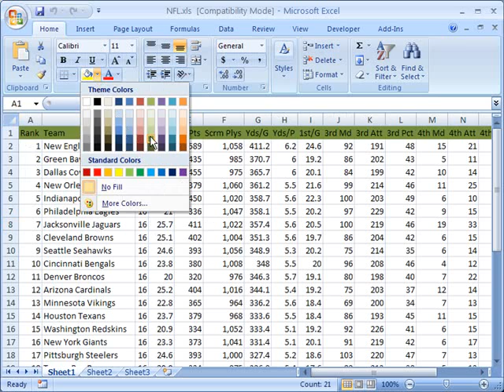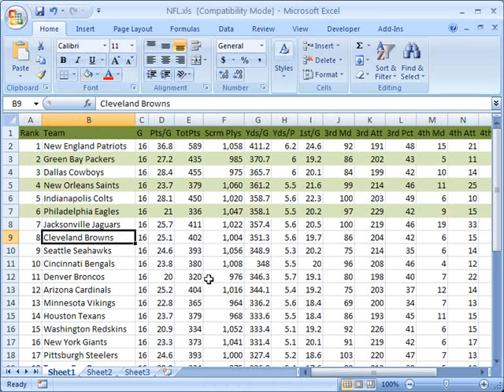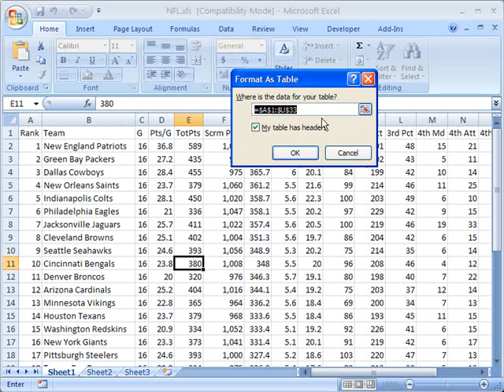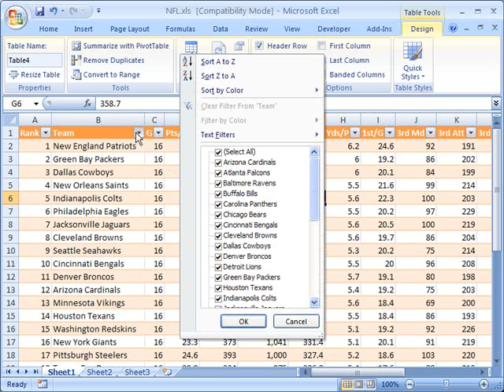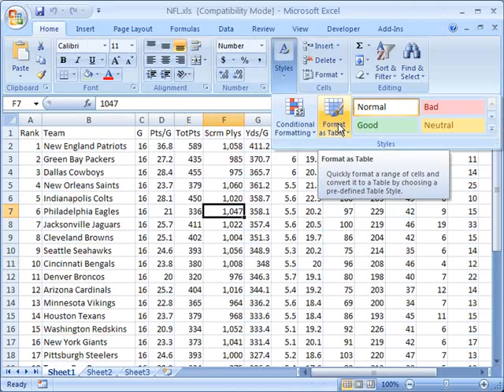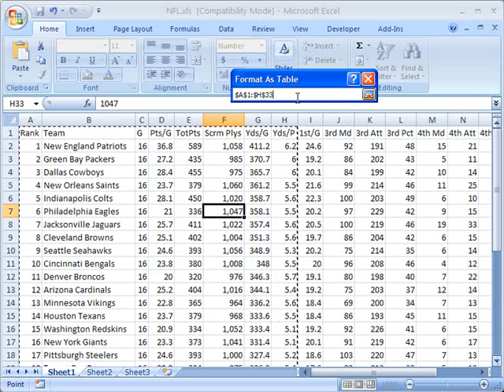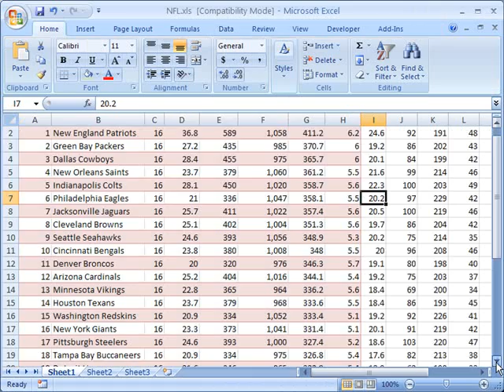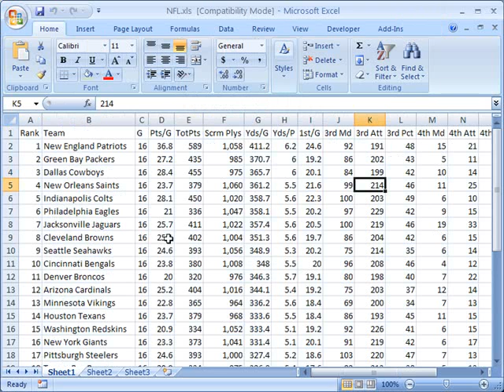Format cells as a table in Excel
- format cells as a table in Microsoft Excel 2007